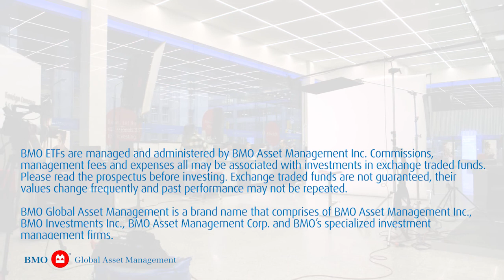Understanding ETFs: What is an ETF? with McKenzie Box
In this video, McKenzie provides an easy to understand definition of an Exchange Traded Fund, while highlighting some of their more significant features and benefits.